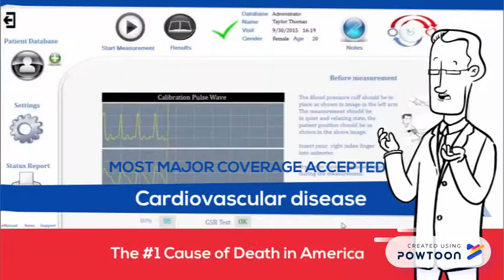A1C Study Club HRA RM-3A Doctors Ra